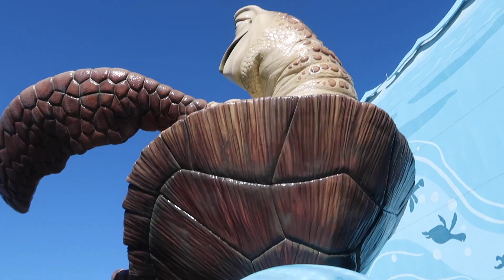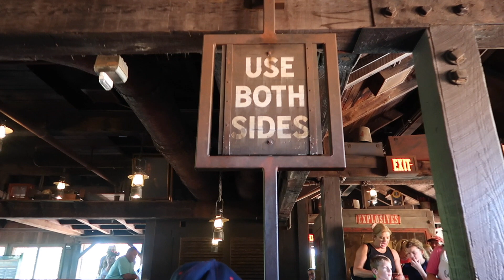WALT DISNEY WORLD travel Vlog November 2019 - A Skyliner trip and Magic Kingdom!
In this Disney World Travel vlog we take a ride on the Skyiner from Epcot's International Gateway to Disney's Riviera Resort, Disney's Caribbean Beach Resort and Disney's Pop Century and Art of Animation Resort.  We have a little walk around Art of Animation, which was the very first Disney World resort we stayed at.

After a quick load in the gift shop at Art of Animation, we take a Minnie Van to Magic Kingdom.  Wha catch a ride on the wildest ride in the Wilderness, otherwise known as Big Thunder Mountain Railroad, and then meet up with Devin and Theo for a turn on the People Mover.

It's a beautiful day in Magic Kingdom and we were so excited to see it all decorated up for Christmas!

- Bob & Kelly